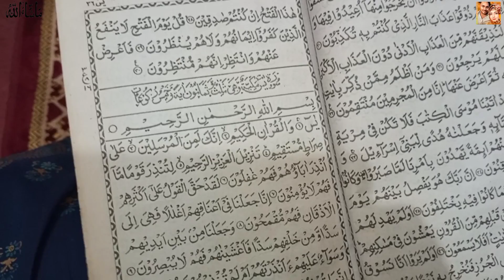Shukar Alhumdulillah🤲 12 Rabiul Awwal ki Niyaz🥰😇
maaz safder
maaz safder vlog new
maaz safder sisters
maaz safder baby

sistrology
sistrology vlogs
sistrology new vlog
sistrology tiktok

shoaib lbrahim official
saba lbrahim vlogs
Shagufta Ejaz
Sourav joshi vlogs
Shilpa Chaudhary
Sneha Sachdeva
Huzaifa M Khan
fatimah jaffry
Maheen Obaid Official
Sonia vlog
Family vlog
Funny vlogs
Village vlog
vlog
vlogs
daily vlog
ders vlog
iftar vlog
sahur vlog
family vlog
travel vlog
günlük vlog
ramadan vlog
daily vlogs
funny vlogs
new vlog
lâm vlog
lam vlog
mini vlog
oruç vlog
sehri vlog
umrah vlog
vegas vlog
latest vlog
vlog diario
bahamy vlog
blogs
cooking vlog
ramazan vlog
team lâm vlog
ezgi irem vlog
family vlogs
recipe vlogs
couple vlogs
daily vlog rans
mãe e filha vlog
rajasthan vlog
lifestyle vlog
bir günlük vlog
daily vlog
vlog
daily vlogs
family vlogs
daily
daily vlogging
daily vlog anak
ali e daily vlogs
ramadan daily vlog
daily vloggers
funny vlogs
home vlog
vlog video
vlogs
sunday vlog
daily vlogging is not easy
indian vlogs
the rott vlogs
study vlog
vlogs
snappy girls new vlog
ramadan vlog
moj vlog
uni vlog
nyc vlog
Snappy girls vlogs
daily routine
vlog 2022
dutch vlog
vlog style
jumma vlog

birthday vlog
vlog
my birthday vlog
21st birthday vlog
birthday
20th birthday vlog
the ultimate birthday vlog
daily vlog
18 birthday vlog
payal birthday vlog
birthday haul

Maaz safder
maaz safder
maaz safder new vlog
maaz
maaz safder wedding

vlog,vlogs,newvlog,datevlog,familyvlog,
hyunjinvlog,dailyvlogs,1Zlvlog,familyvlogs,

daily vlog,vlog,indiantruckdriverdailyvlog,
viral dailyvlog,food vlog,travelingvlog,
lifestyle vlog,daily,r rajeshvlogs, home vlog,daily vlogger,adventures with danno
daily vlog on youtube,productive vlog,r rajesh vlogs new video,sunday vlog,vlogs, nycvlog,vlog 2022,date vlog,vlog
style,dutch vlog,viral vlog,springvlog,
summer vlog.goingshopping with viewers for our daily vlog on youtube
vlog in dutch,calming vlog,mukbang vlog
14 august
jay palfray